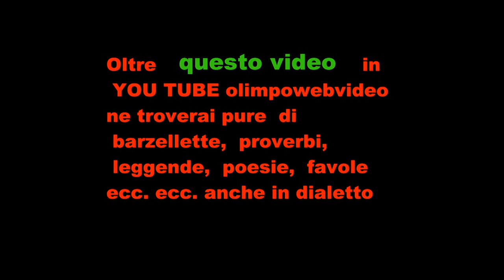rc trucker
cambodia all bromote